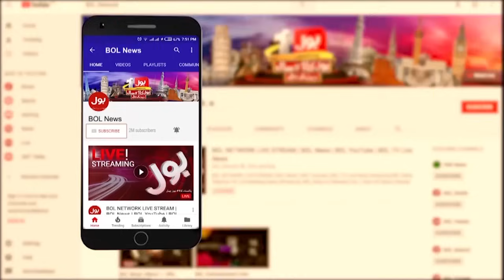Israeli Areas Are On Target | BOL News Headlines At 11 AM | Hamas Vs Israel Update